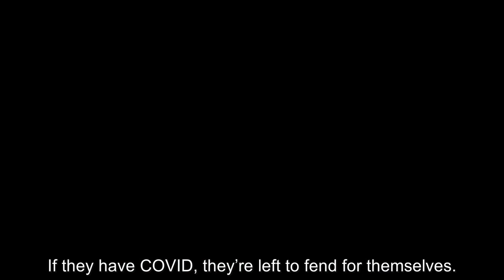Massachusetts FreeHer Car Protest Demands the Release of Incarcerated Women during COVID-19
On April 10, the Building Up People, Not Prisons coalition held a car rally demanding that Massachusetts prisons and jails release women and other incarcerated people to prevent the spread of COVID-19 within those institutions.  Over 40 people drove from Massachusetts Correctional Institution – Framingham to South Bay House of Correction in Boston. The protesters drove circles around each institution, honking to display their support for the women inside.

COVID-19 is spreading in Massachusetts prisons and jails. As reported by WBUR, five incarcerated people have already died of the virus in Massachusetts, and over 150 cases of the virus have been confirmed among prisoners and prison staff. Prisons and jails in Massachusetts have released over 300 people after a state Supreme Judicial Court ruling, but local organizers insist that the releases need to be quickly scaled up. The Building Up People, Not Prisons coalition held another car rally on April 17 and has been calling Governor Baker, Sheriffs, and District Attorneys to demand that people be released.

Read Liberation News' interview with Leslie Credle, a Boston-based anti-prison organizer, about the situation in Massachusetts prisons during the pandemic.